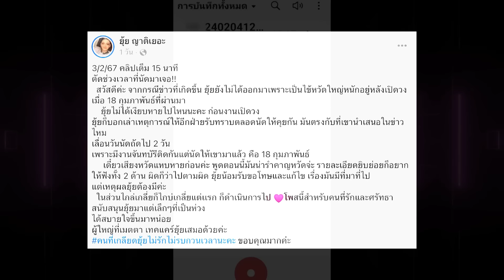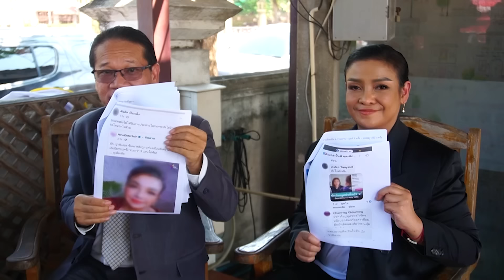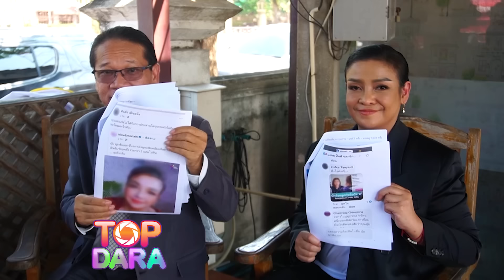เกมพลิก “ยุ้ย ญาติเยอะ”แจ้งความ “ต้นอ้อ เป็นหนึ่ง” กล่าวหาเป็นหนี้แล้วไม่จ่าย ทำเสียหาย | TOP DARA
จากกรณีแฟนคลับรายหนึ่ง ที่ชื่อ “แนน” ได้ออกมาแฉถูกลูกทุ่งญาติเยอะ อักษรย่อ “ย” ยืมเงินแล้วไม่คืน เป็นจำนวนกว่า 3 แสน โดยขอยืมตั้งแต่หลักร้อนถึงหลักหมื่น รวมกว่า 112 ครั้ง ต่อมาถูกบล็อกทุกช่องทาง ทำให้ต้องเข้าแจ้งความที่ สภ.พระพุทธบาท จ.สระบุรี ในวันที่ 21 กุมภาพันธ์ 2567 ทำชาวเน็ตพุ่งเป้าไปที่ “ยุ้ย ญาติเยอะ” ว่าจะเป็นนักร้องคนดังกล่าว จนกระทั่งต่อมายุ้ยได้ออกมาโพสต์ข้อความอธิบายผ่านเฟซบุ๊กส่วนตัว รวมทั้งงัดคลิปเสียงเพื่อยืนยันว่าเจ้าตัวนัดคู่กรณีเพื่อเคลียร์เรื่องเงินแล้ว ที่ผ่านมาได้ไกล่เกลี่ยกับแฟนคลับไปแล้วครั้งหนึ่ง อยากให้ฟังความทั้งสองฝ่าย หากผิดจริงเธอก็พร้อมยอมรับ